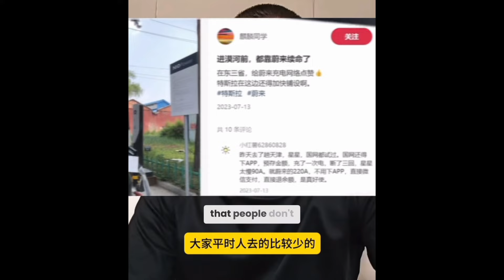NIO STOCK CEO URGENT Message to Shareholders🚨